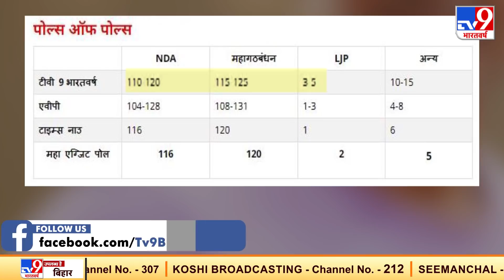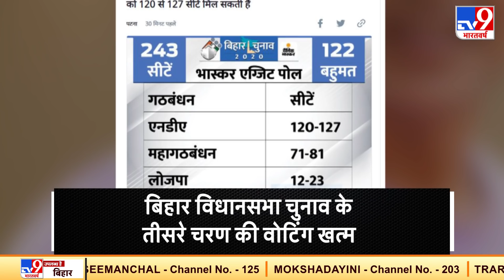Bihar Election: TV9 भारतवर्ष का Exit Poll, NDA को 110-120 सीटें तो महागठबंधन को 125 सीटों का अनुमान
‘टीवी9 भारतवर्ष’ का एग्जिट पोल जारी हो गया है. ‘टीवी9 भारतवर्ष’ ने बिहार के हर जिले में वोटर्स से बात की और उनसे चुनाव के बारे में जानकारी ली. वोटर्स किसे विजय देना चाहते हैं, ‘टीवी9 भारतवर्ष’ के संवाददाताओं ने ग्राउंड जीरो पर जानकारी हासिल की है. 38 जिलों में ‘टीवी9 भारतवर्ष’ के संवाददाता पहुंचे हैं और लोगों से जानकारी हासिल की है. एग्जिट पोल के मुताबिक, पहले चरण में जो 71 सीटें थीं उसमें एनडीए को 30 सीटें मिलती दिख रही हैं, जबकि महागठबंधन के खाते में 40 सीटें जाती दिख रही हैं. अन्य के खाते में 1 सीट जाने का अनुमान है. यह तस्वीर 2015 से बहुत ज्यादा बदलती नहीं दिख रही है.